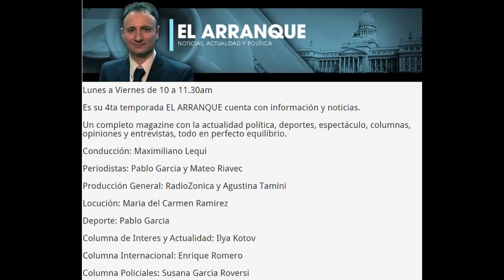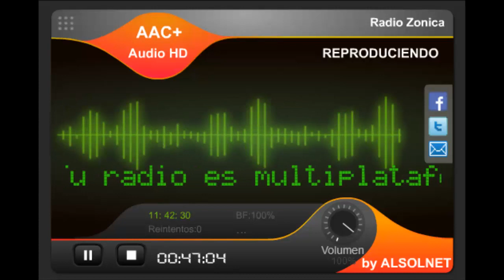ENRIQUE ROMERO - Columna en Radio Zonica - 19/4/16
INCIDENTE ENTRE AVIONES RUSOS Y BUQUE ESTADOUNIDENSE EN EL BALTICO.
El USS Donald Cook fue atacado por los rusos con armas electromagnéticas por segunda vez. ¿Tecnología Tesla?
Columna semanal de análisis internacional en el programa "El Arranque", conducido por Maximiliano Lequi por Radio Zonica